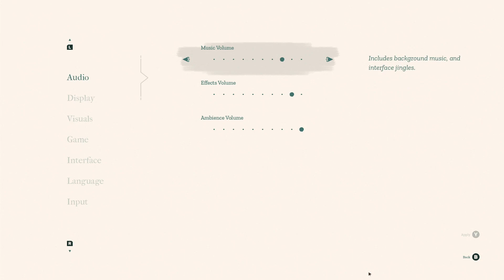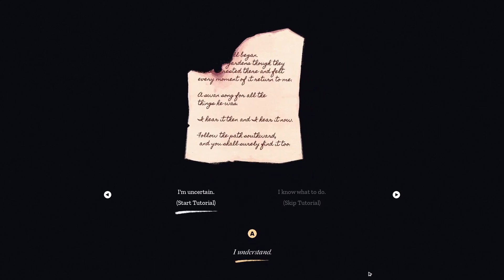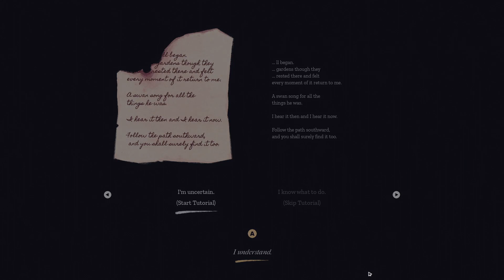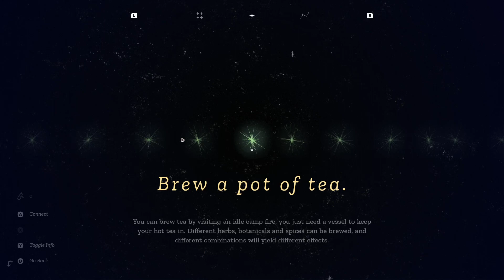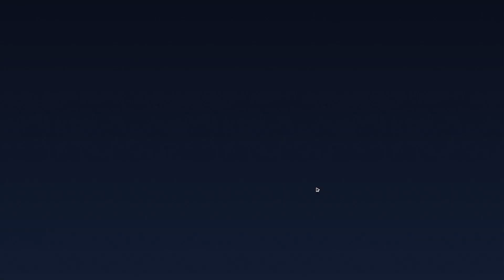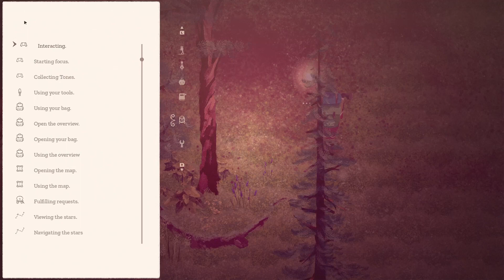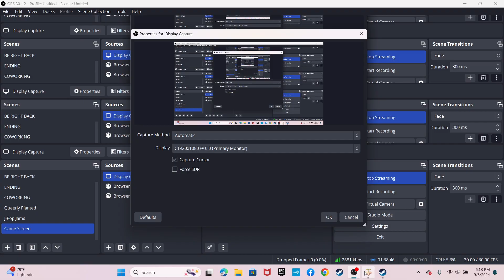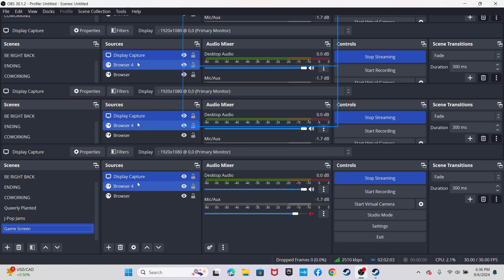🍂🍵Cozy Autumn Series: Ep. 01 | The Garden Path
Today we beging our cozy autumn series with TheGardenPath and it was absolutely lovely. The controls were a bit difficult to get the hang of at first, but we are learning along the way with patience and curiousity. Overall I love the game and I love that you can play in short spurts instead of having to spend time for strenuous hours. You go at your own pace and relax in the worlds. We meet Augustus the bear and Thom. Also apologies for the screen switch. I had to use Display Capture for the window. Overall, enjoy and happy gaming!